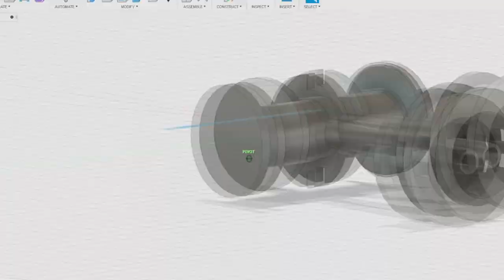DIY 3D Printed DC Motor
Fusion 360 for designing 3D Models
Ultimaker Cura for 3D Printing Slicer
Creality Ender-3 S1 Pro for 3D Printer

Extra Material:
3mm x 7mm x 3mm Bearing
3mm x  100mm  Axle
32mm Neodymium Disc Magnets
Magnet Wire

Working Design:
Rotor and Commutator printed in ABS
Motor Platform/Base printed in PLA